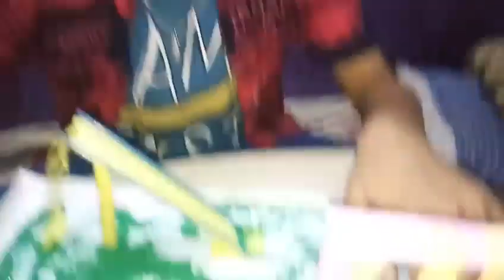Dheemanth's Paper PARK - Craft work - watch & BLESS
Dheemanth's Paper PARK - Craft work - do watch - n BLESS